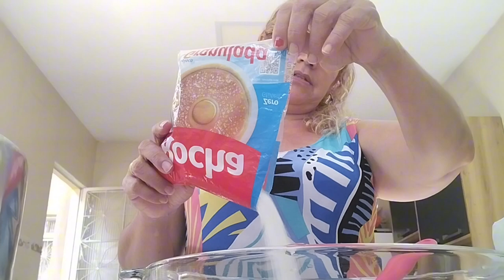passo a passo para fazer um delicioso pudim de tapioca 😋